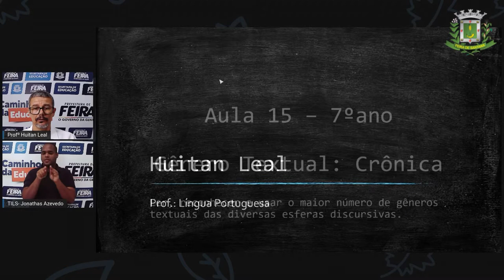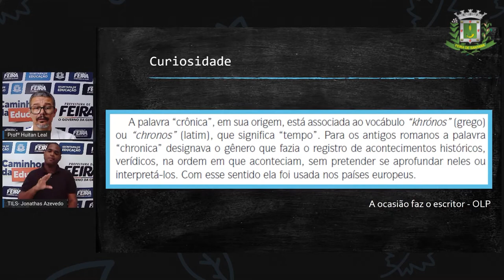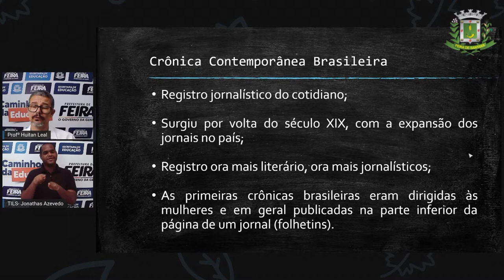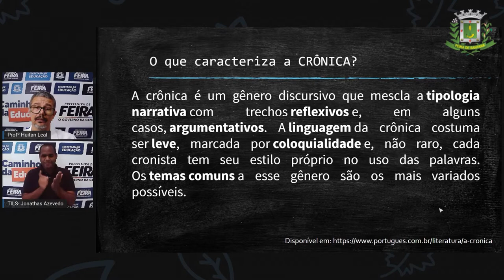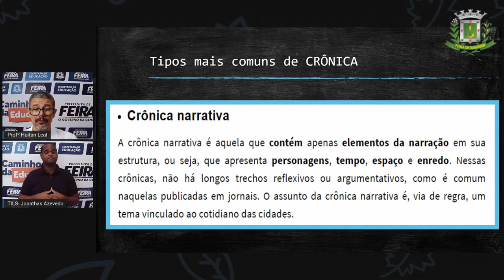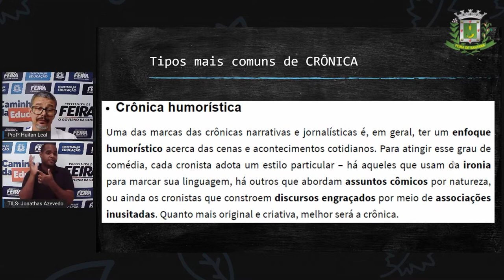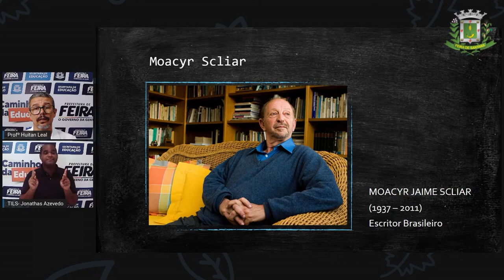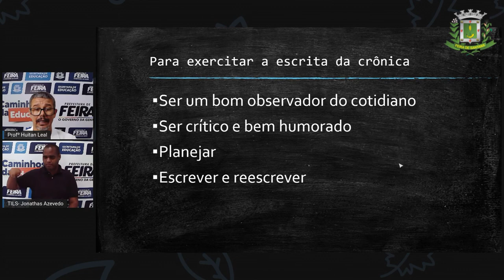7ºANO AULA 15 Prof Huitan Leal Lingua Portuguesa Gênero textual Crônica